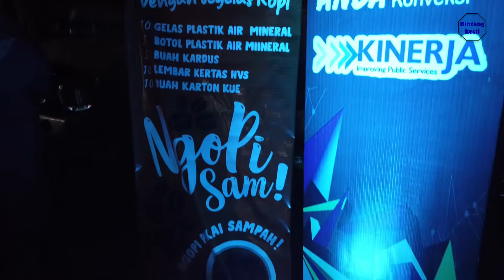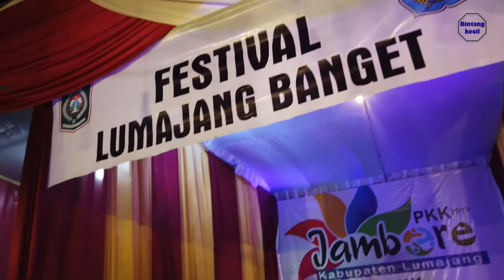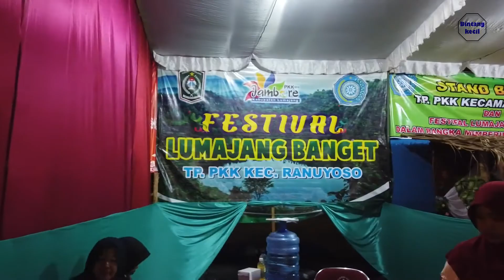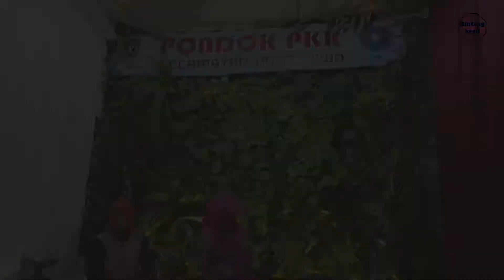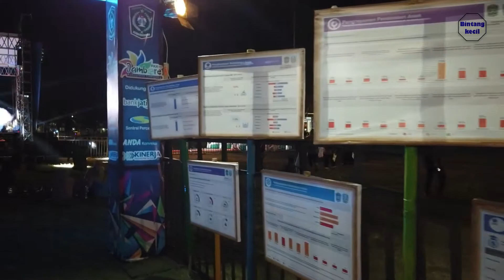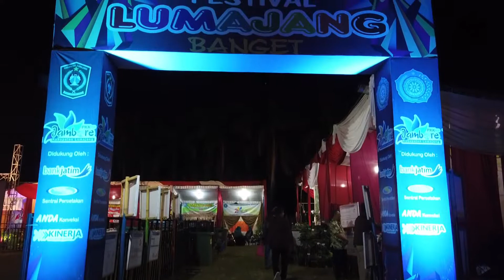Stand Pameran Jambore PKK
Peserta Jambore PKK Lumajang
Alun2 Kota Lumajang